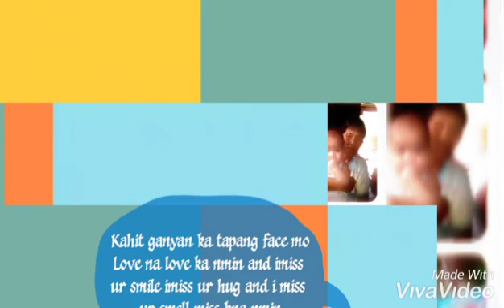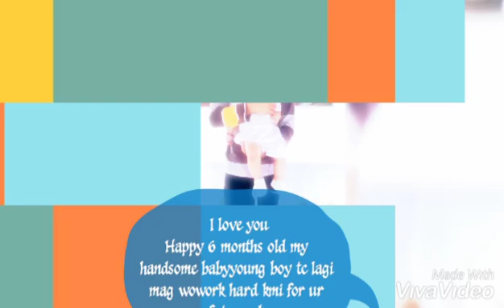Happy 6 months old baba kuh love love mommy and dada